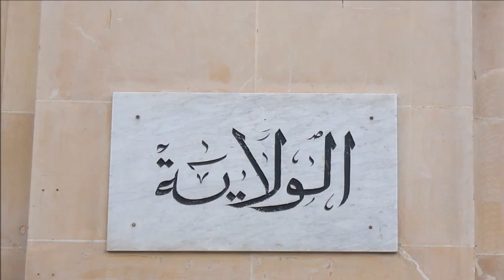Mobilisation pour la réouverture du Whatever saloon - Sayeb_Elou7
Tunis - 29 mai 2015.
L'association Art'ickle a appelé à un rassemblement devant le siège du gouvernorat de Tunis pour dénoncer la décision de fermeture du Whatever Saloon (ou Kawhat Elouh), son local dans lequel se déroulaient régulièrement des concerts et autres événements culturels.